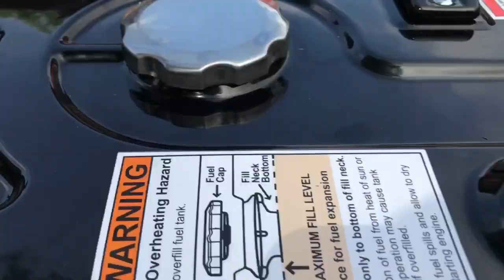Iron Tom 1800W gasoline portable generator starting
First start ever of the Ironton 1800 watt generator from Northern Tool.